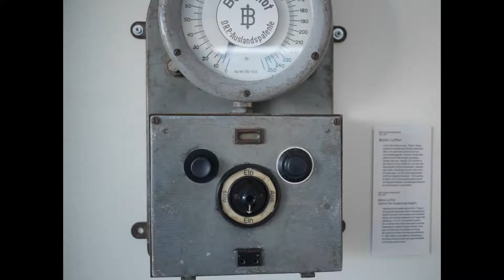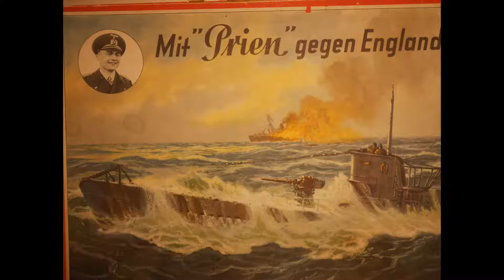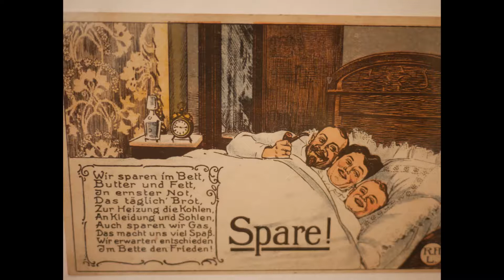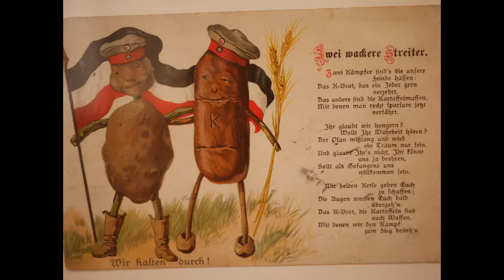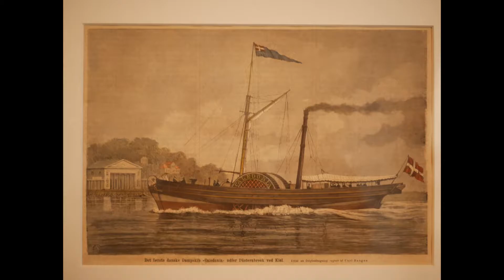【林燕老师中文课】生活分享之《博物馆》Teacher Lin Yan teaches Chinese (Mandarin). Chinesischkurs .language course.